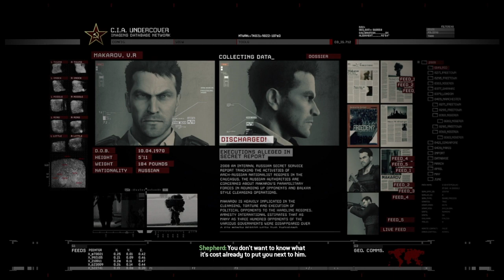Call of Duty®: Modern Warfare® 2 Campaign Remastered Part 2 No Russian